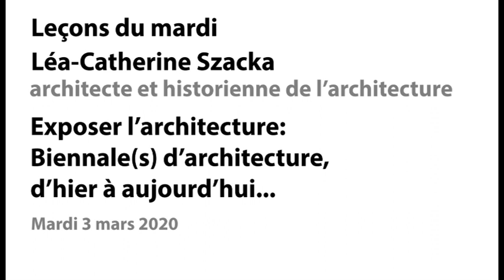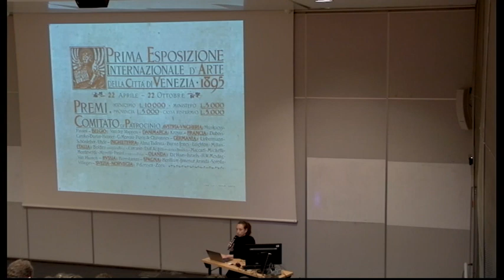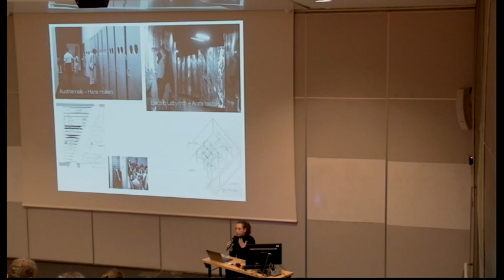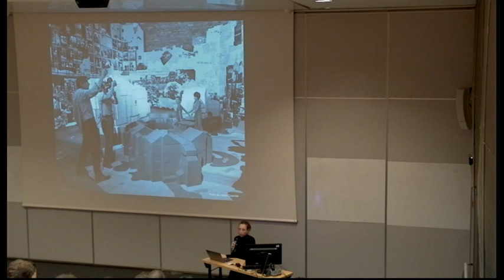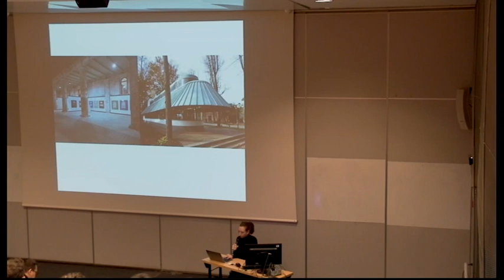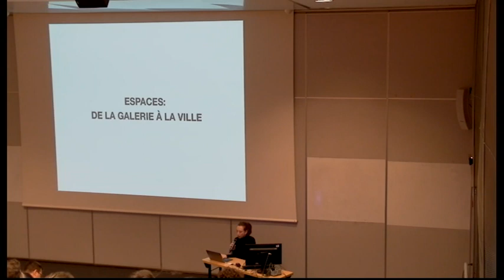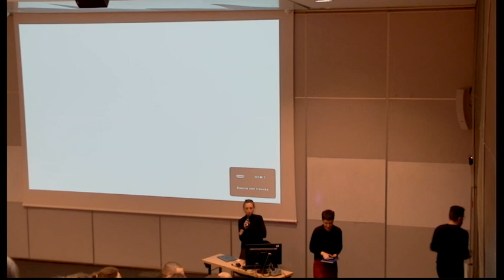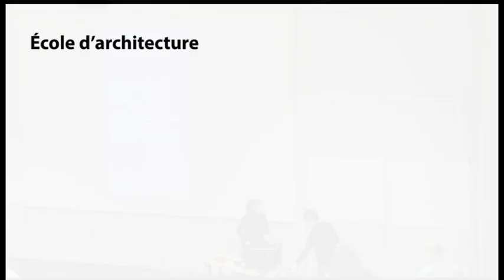Leçon du Mardi 3 mars 2020 - Léa-Catherine Szacka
EXPOSER L’ARCHITECTURE:
Biennale(s) d’architecture, d’hier à aujourd’hui…

En 2016, Léa-Catherine Szacka a publié Exhibiting the Postmodern, un ouvrage retraçant l’émergence de la Biennale d’architecture de Venise. Depuis, elle a continué a s’intéresser au rôle des expositions d’architecture et a publié plus récemment, Biennials/Triennials: Conversations on the Geography of Itinerant Display (Columbia Books on Architecture and the City, 2019).

Ce livre, à travers une série d’entretiens avec des commissaires d’expositions, se penche sur l’explosion des Biennales et des Triennales d’architecture au  cours des dernières décennies.

Au cours de sa présentation, Léa-Catherine reviendra sur l’histoire des grandes expositions biannuelles d’architecture qui, à travers les outils de l’architecte mais aussi d’autres mediums, installations ou ambiances, mobilisent différentes modalités de communication: entre le "montrer" et le "produire".

En modifiant, ou du moins en diversifiant, les modes de fonctionnement actuels de l’architecture, les biennales et triennales de l’architecture et du design sont-elles simplement des espaces d’expérimentation ou de nouveaux agents économiques et culturels ?

Léa-Catherine Szacka est architecte et historienne de l’architecture. Elle est enseignante à l’Université de Manchester et professeure au  Berlage Center for Advanced Studies in Architecture and Urban Design. Elle a également enseigné à l’école d’architecture d’Oslo, Harvard GSD studio abroad program et dans diverses écoles d’architecture en région parisienne.

Elle est l’auteure de Exhibiting the Postmodern: the 1980 Venice Architecture Biennale (Marsilio, 2016) et Biennials/Triennials: Conversations on the Geography of Itinerant Display (Columbia Books on Architecture and the City, 2019), ainsi que co-auteure de Le Concert: Pink Floyd à Venise (B2, 2017). Elle a codirigé les ouvrages Mediated Messages: Periodicals, Exhibitions and the Shaping of Postmodern Architecture (Bloomsbury, 2018) ainsi que Concrete Oslo (Torpedo Press, 2018). Elle a également codirigé un numéro special des Cahiers du musée national d’art moderne, de la revue OASE et du Architecture Theory Review. Elle fait partie du comité éditorial de Footprint : Delft Architecture Theory Journal et Architectural History, le journal de la Society of Architectural Historians of Great Britain.